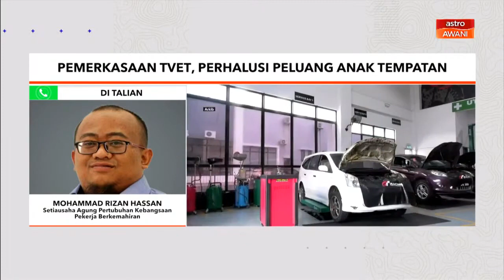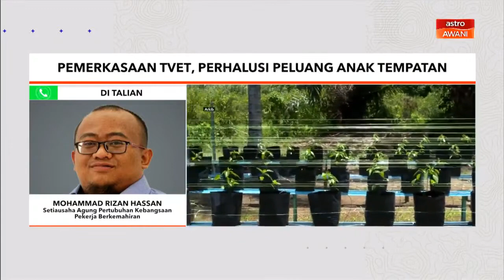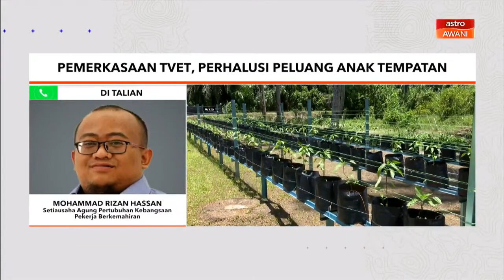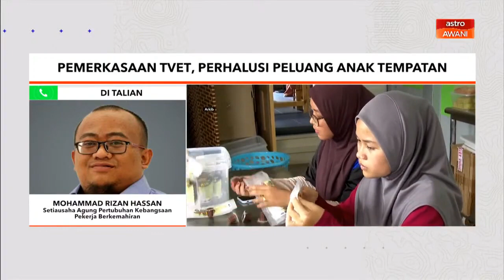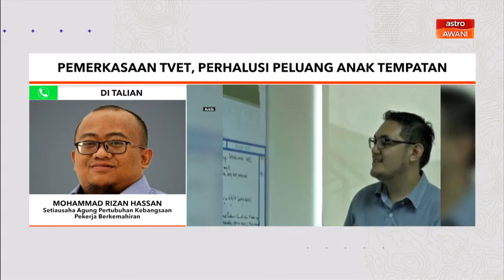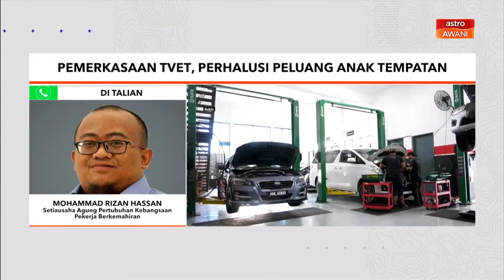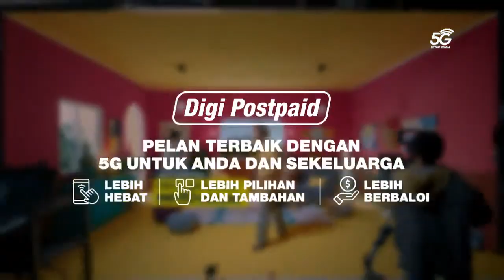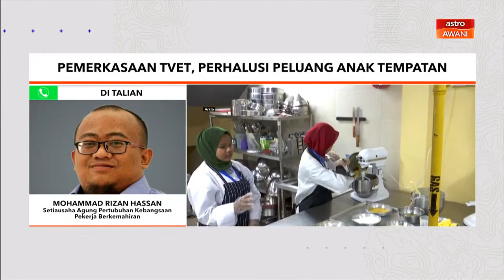TVET: Pemerkasaan TVET, Perhalusi Peluang Anak Tempatan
Industri Terajui TVET memang diperlukan tetapi tidak mengenepikan peranan Institusi Latihan TVET di negara ini. Pendekatan ini di yakini akan mampu memberikan peluang seluasnya kepada bakat tempatan di kalangan belia dengan mengurangkan kebergantungan kepada pekerja asing.